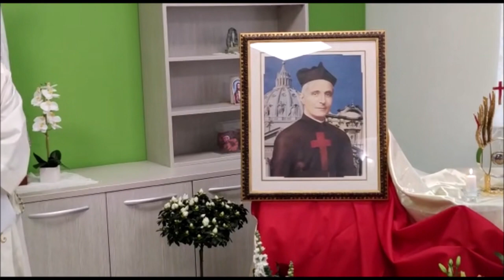Peregrinatio Reliquia Beato Luigi Tezza. Dal nord al sud!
Aggiornamenti del viaggio della Reliquia del Beato Luigi Tezza.
Dopo Brescia la Reliquia del Beato, il 1 marzo 2023 è rientrata nella casa generalizia di Grottaferrata; per continuare la sua Peregrinatio verso Bagnoli.
dal nord al sud!
Nei prossimi giorni visiterà le case della Sicilia, delle comunità delle Figlie di San Camillo e dei padri camilliani della Provincia Siculo Napoletana.
Seguite il programma sul blog.